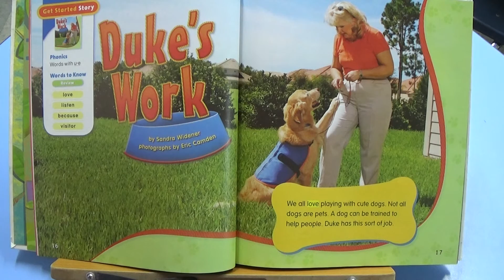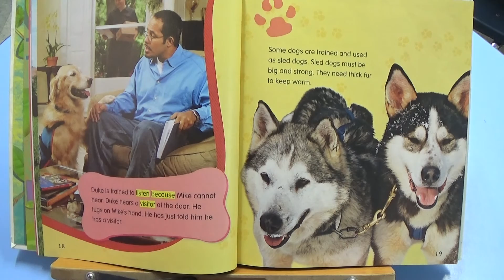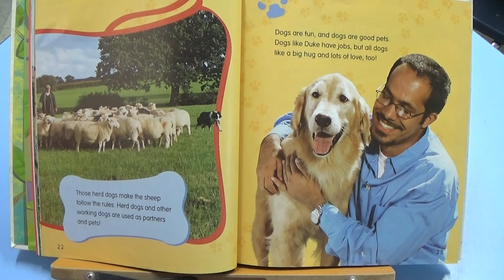ST 1 5 Lesson 25 Duke's Job slow